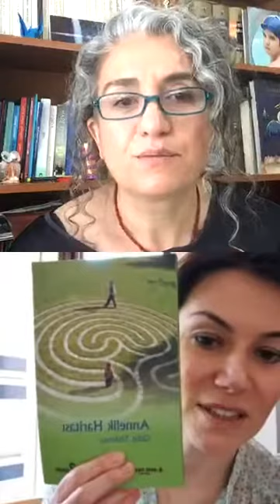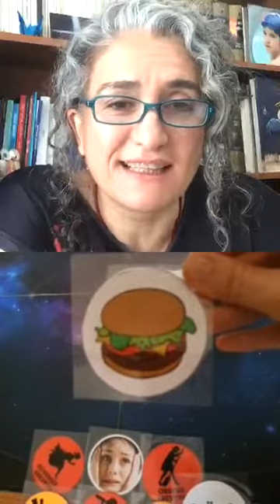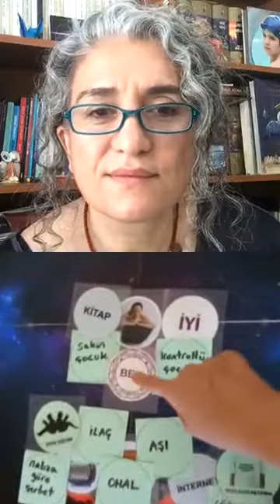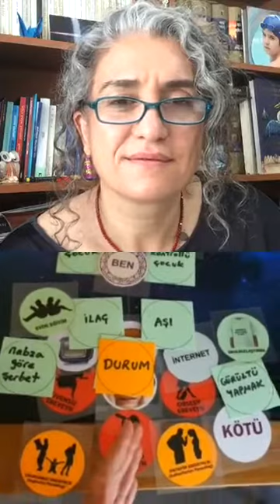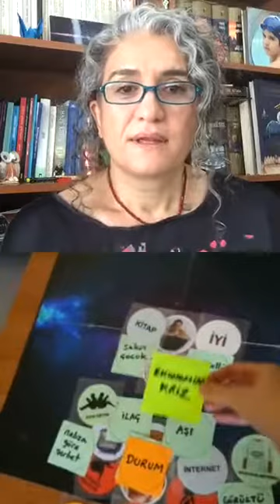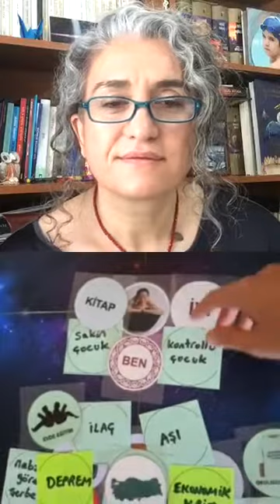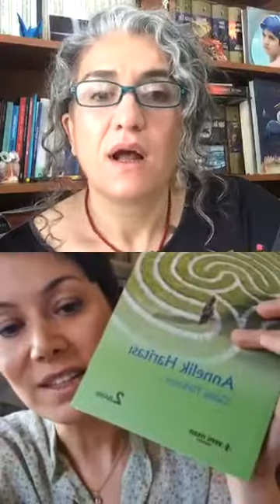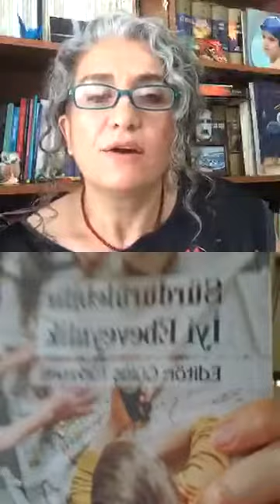Pandemi günlerinde sürdürülebilir iyi ebeveynlik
Her birimiz daha önce deneyimlemediğimiz bir süreçten mümkün olduğunca en sağlıklı biçimde geçmeye çalışıyoruz. Çocuklarımız için de elimizden gelenin en iyisini yapma gayretindeyiz. Bu olağandışı dönemde daha önce uyguladığınız ebeveynlik yöntemlerinin işe yaramadığını hissediyor musunuz? Araştırmacı Yazar Gülüş Türkmen ile "Pandemi günlerinde sürdürülebilir iyi ebeveynlik" başlıklı canlı yayınımızda buluştuk. 18 Nisan Cuma günü ebeveynus İnstagram hesabından canlı yaptığımız yayında Türkmen konuyu annelik haritamız üzerinden öyle güzel anlattı ki... Kendimizi de gördük, ebeveynlik anlayışımızı da ülkemizi de...